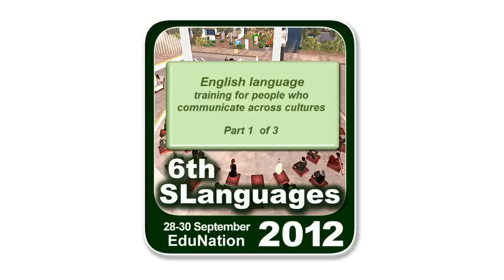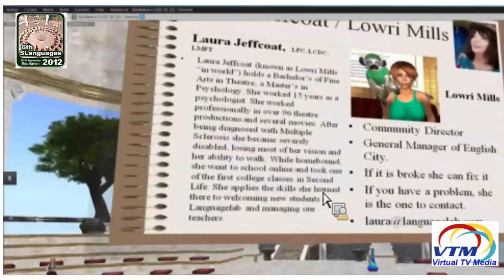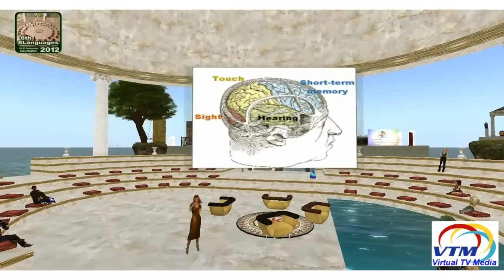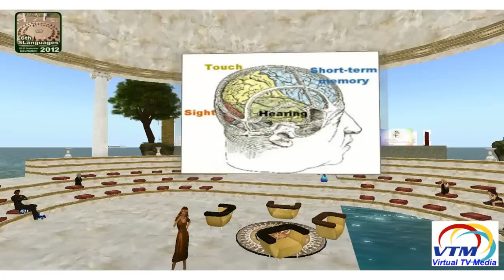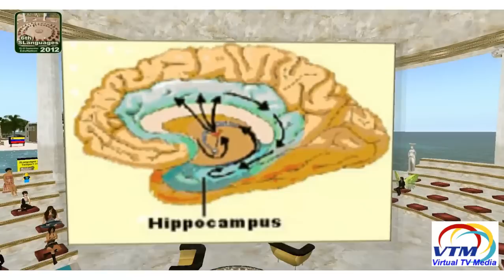Second Life: English language training for people who communicate across cultures Part 1 of 3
English language training for people who communicate across cultures

SATURDAY, 29 September 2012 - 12pm GMT | 5am SL | 9pm TYO
Most English language conversations take place between people who speak English as a second language rather than between native speakers. Increasingly, these conversations are between people
from different cultures. For this communication to be successful each person must understand the accent, style of the other speaker and be able to adapt to their level. Traditional English training typically familiarises students with one English accent, preferably a native one, giving learners no opportunity to practise communicating with people from outside their cultures.
In this presentation the speaker will demonstrate how Languagelab.com have leveraged modern technology and teaching methods to train learners to communicate internationally, overcoming challenges to facilitate intercultural understanding.
Bio Laura Jeffcoat [Lowri Mills]
Laura Jeffcoat/Lowri Mills is the Community Director/In-world Manager of Languagelab.com. She was involved with its start up and for 6 years has been involved in every aspect of the Community's development.  She is involved with the education and training, day to day operations, strategy and planning. She works daily to maintain and build a virtual educational global community.

Ms. Jeffcoat is a developer of ESL educational gaming for different cultures. She is in daily direct contact with students and teachers from all over the world (over 60 countries) which has provided her with valuable insight on how to make language learning in virtual worlds engaging, user friendly and effective. She also has extensive experience managing the delivery of new digital products to a variety of educational and commercial institutions such as Pearson Education, Brazilian Government, Chevron, Emery-Roberts and many others.